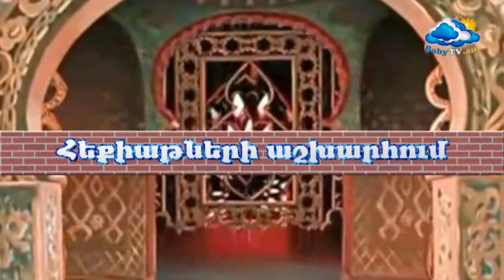ՀԵՔԻԱԹՆԵՐԻ ԱՇԽԱՐՀՈՒՄ ԳԵՎՈՐԳ ԶԱՏԻԿՅԱՆ (ԾԻՏԸ)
ԳԵՎՈՐԳ ԶԱՏԻԿՅԱՆԸ  ՊԱՏՄՈՒՄ Է  ԾԻՏԸ